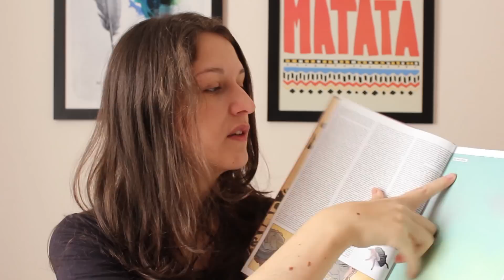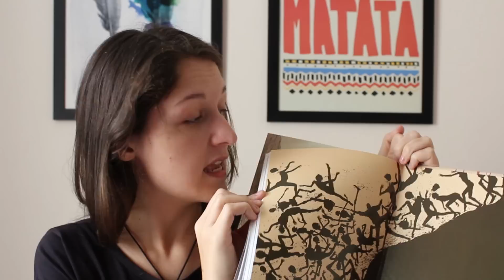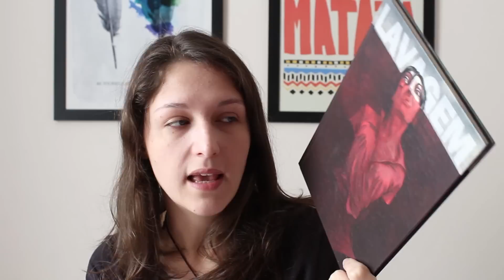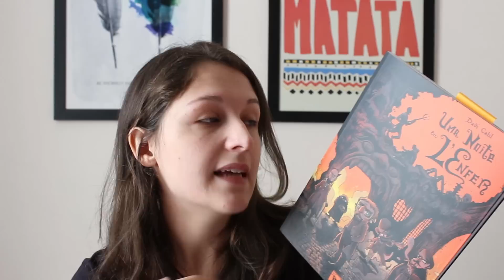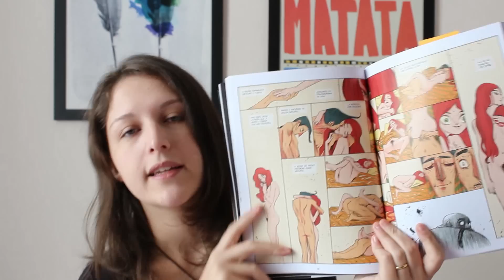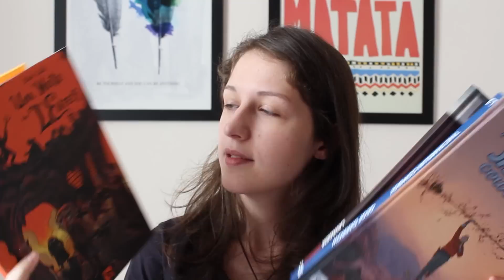UMA NOITE EM L'ENFER, THE SHAOLIN COWBOY E LAVAGEM | Dicas de HQs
São tantos quadrinhos legais saindo todo mês que é até difícil escolher um, dois ou três pra colocar na lista de leitura, né. Então vem cá com a Pipoca que hoje vou mostrar 3 dicas de quadrinhos pra você rir, chocar e babar. Deixe seu comentário ♥

Raquel Moritz
CX POSTAL 078
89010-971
Blumenau/SC

► Quer divulgar seu livro ou produto? Ou então tirar alguma dúvida?